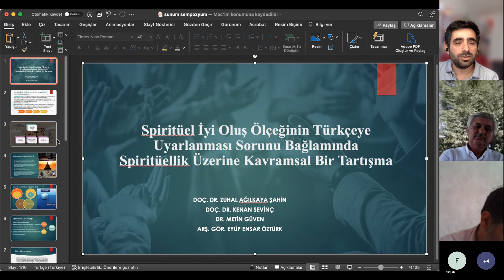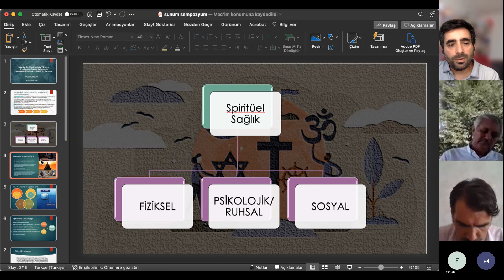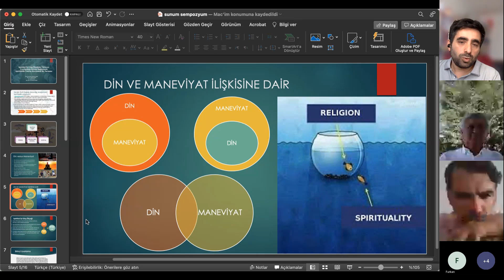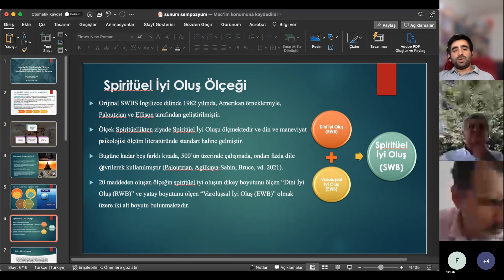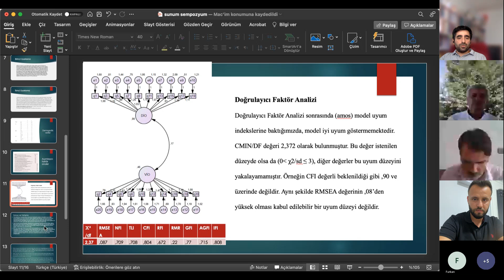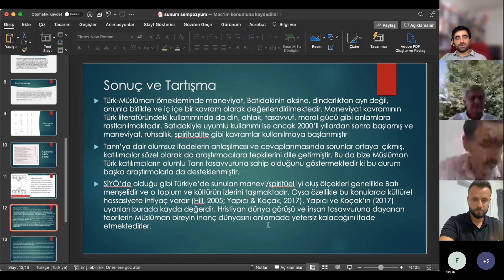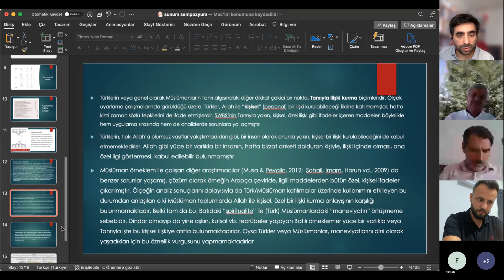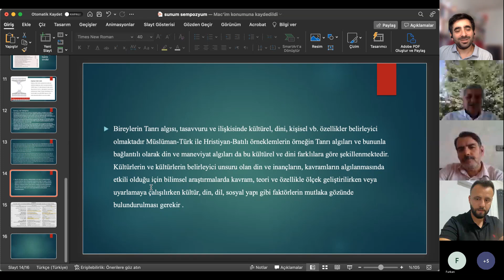Dr. M. Emin YAĞCI, 10 Eylül 2022 Cumartesi, 2. Gün 3. Oturum Salon 1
Oturum Başkanı: Dr. M. Emin YAĞCI

14:00-14:15
Doç. Dr. Zuhal AĞILKAYA ŞAHİN, Doç. Dr. Kenan SEVİNÇ, Dr. Metin GÜVEN, Arş. Gör. Eyüp Ensar ÖZTÜRK
Spiritüel İyi Oluş Ölçeğinin Türkçeye Uyarlanması Sorunu Bağlamında Spiritüellik Üzerine Kavramsal Bir Tartışma

14:15-14:30
Dr. Öğr. Üyesi Okan İMRE
Madde Bağımlılığı Rehabilitasyonunda Liman Ayık Yaşam Derneği’nin Rolü

14:30-14:45
Dr. Öğr. Üyesi Çiğdem GÜLMEZ
Huşu Tecrübesine İlişkin Bilişsel Yapılar ve Huşu Tecrübesinin Algılanan Pozitif Etkisi

14:45- 15:00
Dr. M. Emin YAĞCI
Delilik, Mecnunluk, Meczupluk ve Bunların Tedavisi

15:00-15:15
Sorular ve Tartışmalar / Questions and Discussion